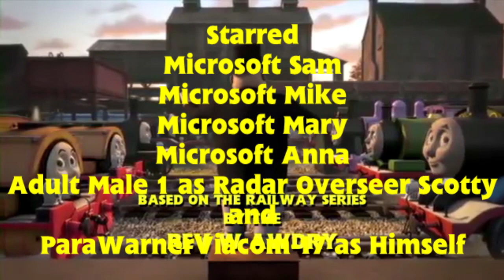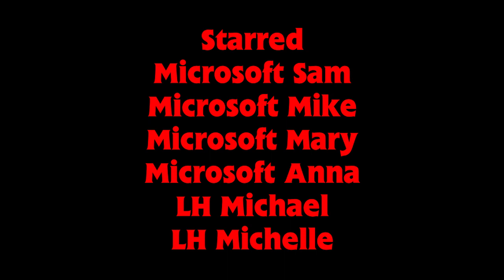Thomas & Friends Intro Bloopers 31: How to Screw Up a Thomas & Friends Intro Without Really Trying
Sam and his friends demonstrate (repeatedly) how to screw up a T&F Intro without really trying. Tantrums: 1 Zaps: 1
Made using VEGAS Pro 18.0, paint.net, Corel PaintShop Pro 2018, WavePad Audio Editor, Balabolka and SAPI5 TTSAPP.
Video Number: 102
Series: Thomas & Friends Intro Bloopers
Installment: 31
Season: 2
Episode: 3
Render Date: September 16, 2020 22:08 PM MDT